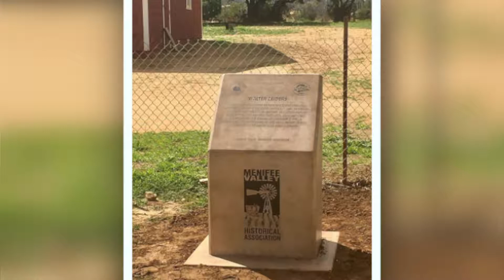Part III Interview with Mayor Bill Zimmerman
In this segment, Mayor Zimmerman talks about community involvement.